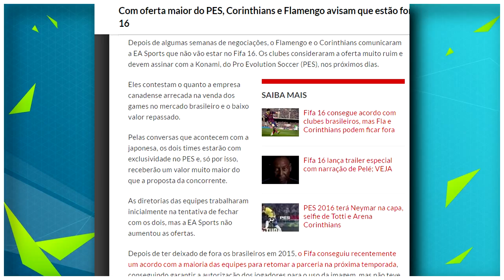FIFA 16 - CORINTHIANS E FLAMENGO ESTÃO FORA? GILLIARD DIZ QUE NÃO, ESPN DIZ QUE SIM.